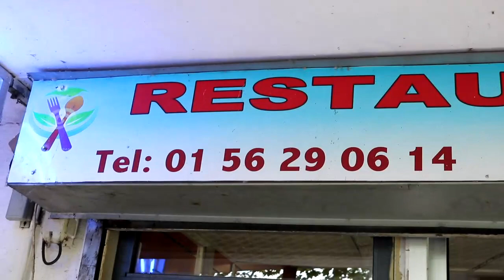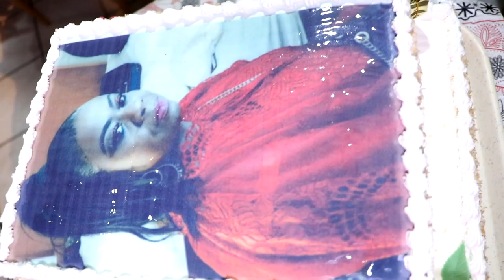ANNIVERSAIRE DE DODO ( RESTAURANT CHEZ DODO)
jeanpaul limebi